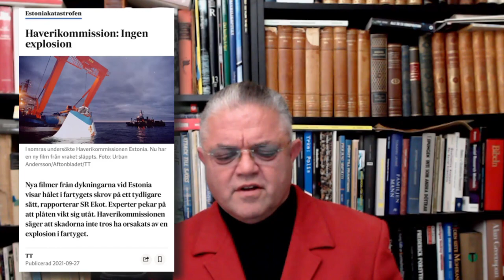Ur strålningsljuset - Carl Norberg 2021-10-04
Per Bolund hamnade i en strålningsolycka häromdagen när han valde att använda en nyligen inlämnad examensuppsats av en student i Finland för att förhala beslut om slutförvaring av uttjänt kärnbränsle som emotsade 40 års forskning på ämnet, bara för att ha materialet raderat från regeringens webbplats när det hela uppdagades.

Men där föreligger ju naturligtvis och som vanligt inte någon bakomliggande planering ur ett opinionsbildningsperspektiv i detta heller...

Stöd oss:
SWISH: 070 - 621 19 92 (mottagare Sofia S)